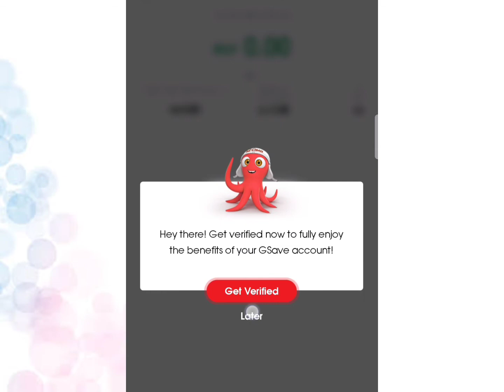How to Cash in your Gcash using CIMB BANK | GSave / 7/11 for free of charge